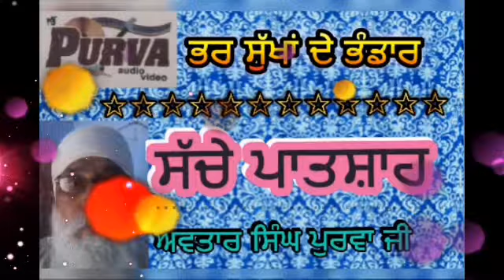Bhar Sukhan Dr Bandar Sache patshah.Avtar Singh Purva ji.